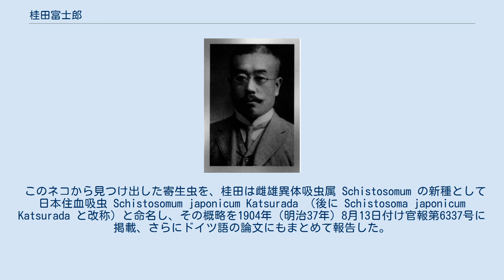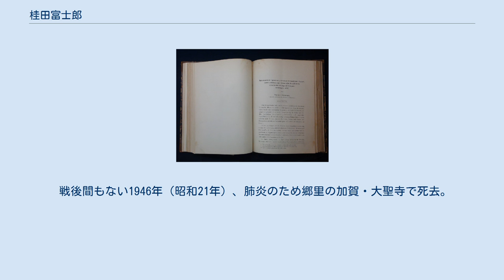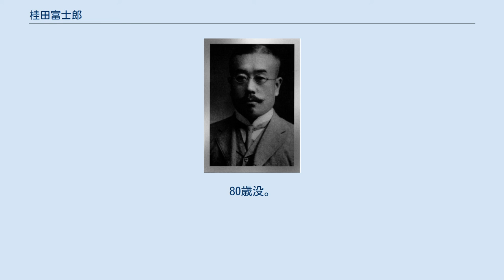桂田富士郎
桂田富士郎 桂田 富士郎（かつらだ ふじろう、1867年6月7日（慶応3年5月5日） - 1946年（昭和21年）4月5日）は日本の医師、病理学者である。
日本住血吸虫の発見で知られる。
 1867年（慶応3年）、大聖寺藩士であった庄田豊哉の長男として加賀国江沼郡大聖寺町耳聞山町（現石川県加賀市）に生まれる。
幼名は幸吉。
幼少から勉学に優れ、1882年（明治15年）に錦城小学校の高等小学全科を首席で卒業している。
 翌1883年（明治16年）5月に石川県立金沢医学校（現金沢大学医学部）に進学。
 1887年（明治20年）に石川県立金沢医学校を首席で卒業後、帝国大学医科大学（現東京大学医学部）病理学教室に入り初代教授の三浦守治に師事した。
この年、桂田家の養子となり家督を継ぐ。
富士郎と改名。
 1890年（明治23年）、三浦の推薦を受け岡山の第三高等中学校医学部(岡山医学専門学校の前身)に講師として赴任。
病理学および法医学を担当した。
同校が発足して2年目のことである。
当時、岡山地方にはジストマ病が蔓延しており、東京帝国大学医科大学病理学教室教授に就任したばかりの山極勝三郎、内科学教室助手の井上善次郎が肺ジストマ調査のため東京から出張している。
桂田も彼らと協力して病因解明に向け研究にとり組んだ。
なお1891年（明治24年）、井上は縁あって第三高等中学校医学部教授に赴任している。
 1893年（明治26年）、岡山医学専門学校（現岡山大学医学部）病理学教室教授に昇任する。
当時、東京帝国大学以外の医育機関に専任の病理学教授が置かれた初の例となった。
 その後も桂田は岡山に本拠を置き、ジストマ病の調査・研究を続けることになる。
 1899年（明治32年）、文部大臣より2年間のドイツ留学を命じられ、フライブルク大学のチーグレル教授に師事した。
フライブルクでは7編の論文をまとめている。
 1901年（明治34年）1月、帰国を前に文部大臣より欧州各地の巡遊を許可されたためイタリア、オーストリア、ロシアを巡り、ロンドン経由で1902年（明治35年）2月に帰朝、復職した。
同年5月には東京帝国大学に学術論文を提出し、医学博士の学位を授与されている。
 桂田富士郎による、日本住血吸虫発見のドイツ語論文。
1904年 1904年（明治37年）4月、山梨県の地方病解明のため同県甲府市に滞在。
患者の検体から得られた正体不明の虫卵を観察し、これまで自らが研究してきた肝臓ジストマとは異なる吸虫類なのではないかと推定した。
桂田の協力者であり当地で医院を開業していた三神三朗の飼い猫を解剖し、アルコール固定した肝臓と腸の摘出標本を岡山に持ち帰った彼は、同年5月26日、その肝門脈からついに本疾患の病原と思われる新種の二口住血吸虫を発見する。
京都帝国大学医科大学病理学教室教授の藤浪鑑が患者の肝門脈から新種の寄生虫を発見するわずか4日前のことだった。
 このネコから見つけ出した寄生虫を、桂田は雌雄異体吸虫属 Schistosomum の新種として日本住血吸虫 Schistosomum japonicum Katsurada （後に Schistosoma japonicum Katsurada と改称）と命名し、その概略を1904年（明治37年）8月13日付け官報第6337号に掲載、さらにドイツ語の論文にもまとめて報告した。
 日本住血吸虫の発見で有名になった桂田は研究だけでなく教育にも熱心だったことから学生たちにも慕われ、名実共に岡山医学専門学校の看板教授となった。
しかしこれが当時の学校長との軋轢を生むことになる。
 1905年（明治38年）1月、桂田は京都帝国大学福岡医科大学（現九州大学医学部）の講師を委嘱されると共に病理学教室の責任者に指名された。
講師の委嘱は翌1906年（明治39年）8月に一旦解かれたが、そのとき桂田を福岡医科大学病理学教室の専任教授として招きたいと、福岡医科大学の大森治豊学長ならびに3人の学生代表が自ら岡山に来て請願したため、岡山医学専門学校校長の菅之芳は桂田の九州転任を了承した。
地方の医学校出身の桂田にとっては栄転であるが、岡山の地に愛着を感じていた彼は、学長の厚意に感謝しながらもこれを固辞した。
 1912年（大正元年）11月9日、桂田は釈然としない理由で文部省から突然の分限...